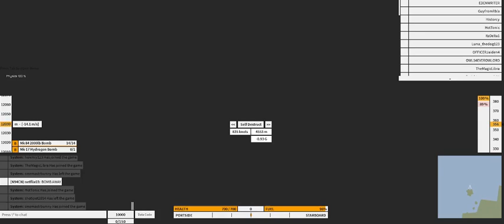The perfect nuke